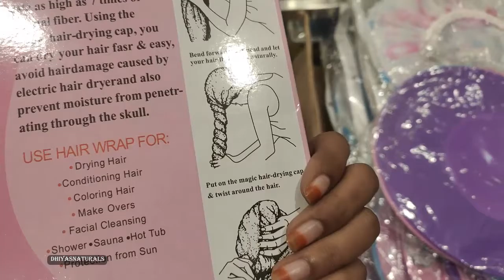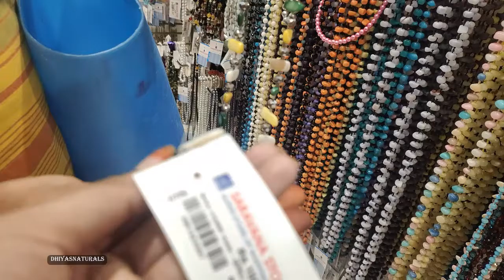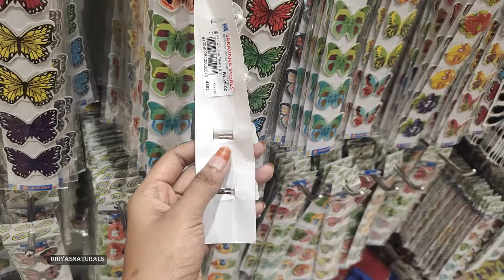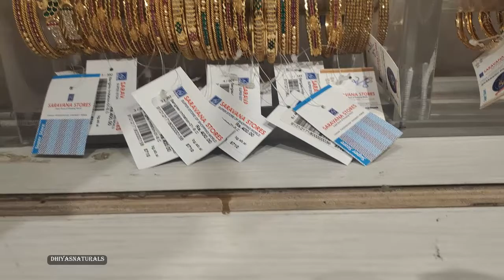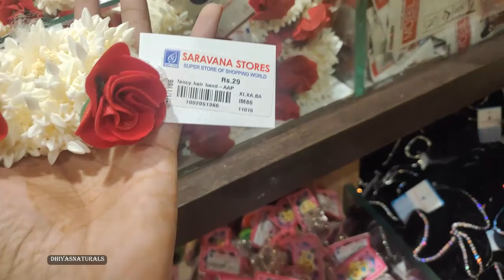Porur SaravanaStore Fancy Items Vlog Part3 in Tamil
Hey beautiful peoples this is viji... Dhiyas Naturals is all about cocking , beauty tips, home made beauty tips, Fashion vloging and fitness Diet etc . just created this channel is only to share few things which I find good..which would help you..and if this channel helps at least one of you..I would be very happy. if you like my videos then please do not forget to hit the like button and subscribe to my channel.

 Porur SaravanaStore Fancy Items Vlog Part2 in Tamil  @Dhiyas Naturals ​
Dhiyas narurals
Saravana stores Fancy Collections